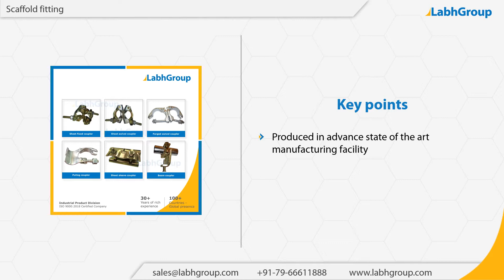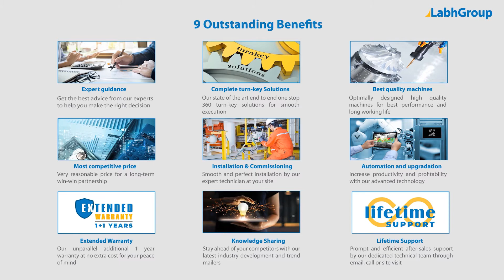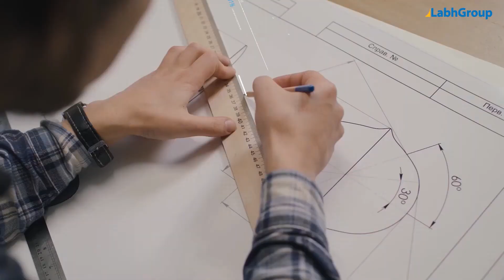Scaffold fitting | Best quality scaffold fitting exporter | Labh Group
Best quality Scaffold fitting from Labh Group - A Global leader with 30+ years of experience and presence in 100+ countries worldwide and serving 10,000+ delighted customers throughout the world.

► Salient features : Scaffold fitting

You are invited to buy Scaffold fitting from Labh Group